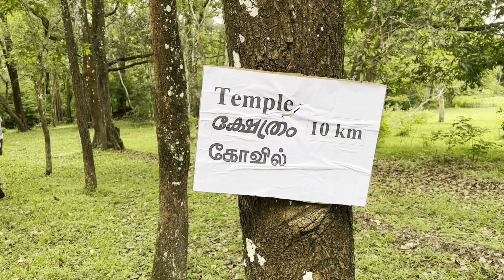മംഗളാ ദേവിയെ കാണാൻ 14 കിലോമീറ്റർ കൊടും വനത്തിലൂടെ നടന്ന് -mangala devi temple-kumali-മനോഹരമായ ദിവസം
കൊടും കയറ്റം നടന്ന് കയറിയപ്പോൾ - വനത്തിലൂടെയുള്ള യാത്ര ഒരിക്കരെങ്കിലും ആസ്വദിക്കണം ❤️- അരിക്കൊമ്പാനെ കൊണ്ടുപോയ വഴികൾ - 1600 വർഷം പഴക്കമുള്ള ഷേത്രം